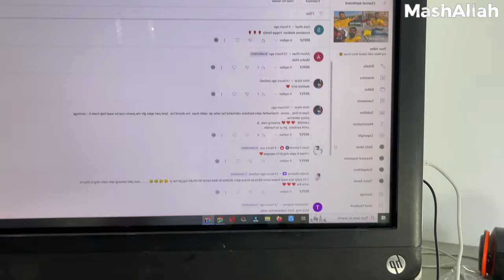aj ami pareshan hui hen 😥 Ramazan Routine Zafar Ali vlogs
aj ami pareshan hui hen 😥 Zafar Ali Vlogs